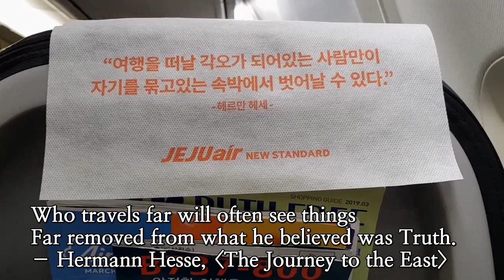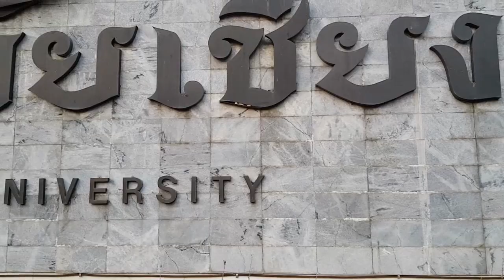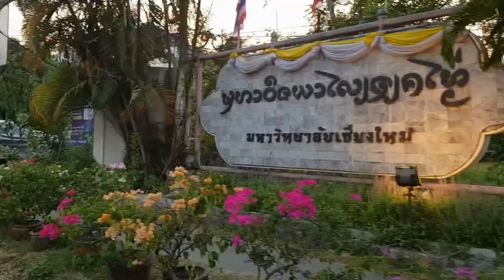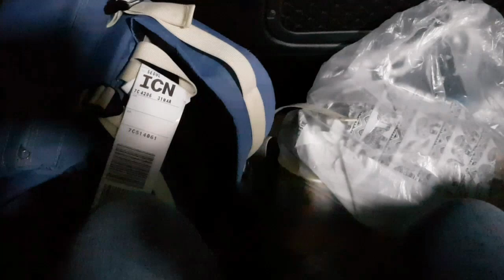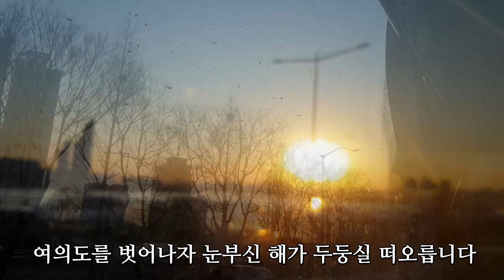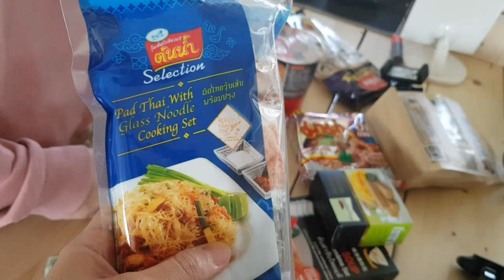치앙마이 69일째, 한국에 돌아간 돼지보스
69일의 치앙마이, 치앙마이 시즌1 마감합니다. 시즌2도 기대해주세요 :) 앞으로 당분간은 끝내주는(?) 국내여행지 영상들이 올라갈 예정이에요. 그리고... 고마워요 치앙마이!

❤ Khob khun ka Chiang Mai!💕

돼지보스 유승혜
걷고 쓰는 사람. 여행 안내서 『쉼표,경주』 『쉼표, 강릉』 『쉼표,군산』 『쉼표,제주』 『쉼표,앙코르와트』 『태국미식가이드북』  에세이 『같이 오길 잘했어』 를 출간했습니다.